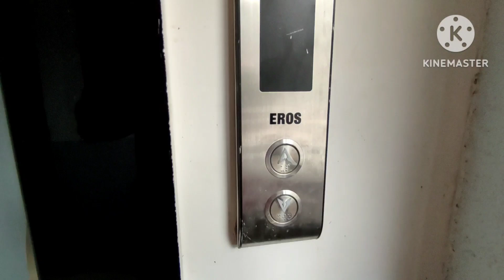Sample Flat 2 BHK at Goregaon | MHADA Goregaon Sample Flat Unnat Nagar Scheme 420-421